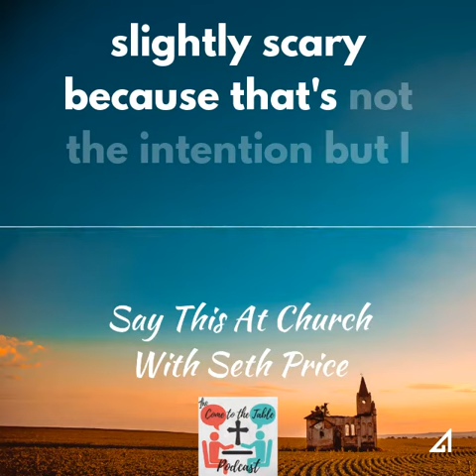Say This At Church with Seth Price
Inspired by an upbringing of highly conservative theology coupled with a transformation into anything but Seth Price was inspired to start the Can I Say This At Church Podcast.  As the 100th conversation we could think of anyone better to talk about our parallel but different journeys.